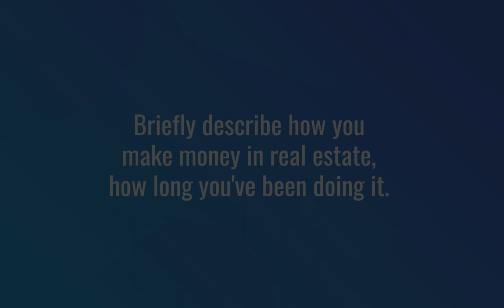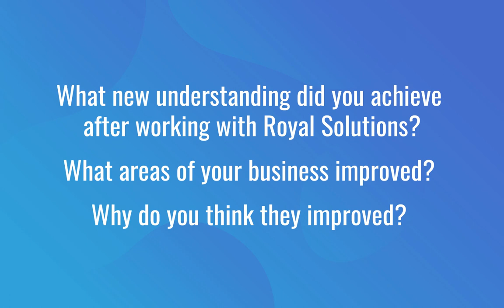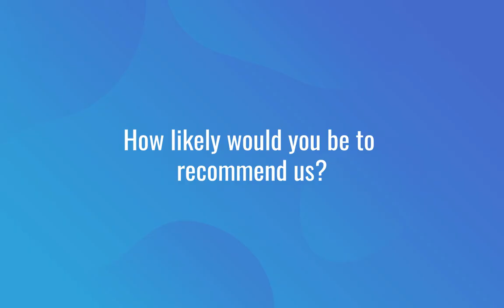Interview with Charles Sherman and Royal Legal Solutions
🔗 Become the CEO of your own wealth building company that is built and managed for you

🏡 Welcome to Royal Legal Solutions! 🏡 where real estate success meets comprehensive asset protection! In this illuminating interview, we sit down with Charles Sherman, an adept real estate investor with a wealth of experience spanning short-term rentals, single-family residences, and commercial buildings.

Charles opens up about his journey, starting from the early challenges of lacking asset protection and anonymity in the dynamic real estate landscape. As a Buy and Hold investor, Charles recognized the need to fortify his business structure as he expanded and welcomed new partners into the venture.

Discover how Royal Legal Solutions became Charles' go-to resource for LLC formations and intricate business structuring. Gain insights into the foundations of a successful real estate business and the peace of mind that comes with robust asset protection strategies.

This conversation delves deep into the nuances of LLC formations, providing a valuable education for those looking to secure their real estate investments. From the initial stages of reaching out to Royal Legal Solutions on platforms like Bigger Pockets to the defining factors that set them apart, Charles shares his experience and highlights the relatability and responsiveness that made the collaboration a success.

Join us for an empowering discussion that goes beyond real estate investments—it's about securing your financial future with confidence. Whether you're a seasoned investor or just starting, this interview offers practical insights that can shape the trajectory of your real estate endeavors.

Don't miss out on this opportunity to learn from Charles Sherman's journey and discover how Royal Legal Solutions can be your trusted partner in achieving real estate success and unparalleled asset protection.

⏰ Video Duration: 00:04:15

Join Our Exclusive Real Estate Investor Facebook Group - Unveil Tax, Legal & Asset Protection Secrets!

We would first like to invite our viewers to come to visit me at my other locations.